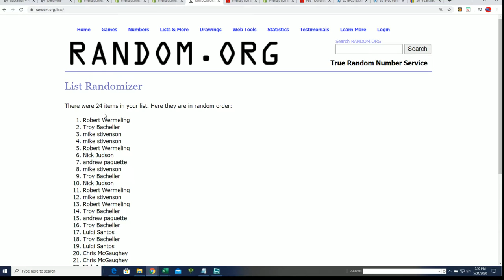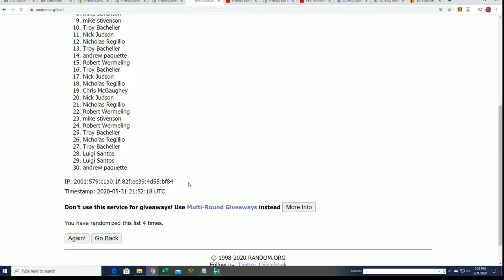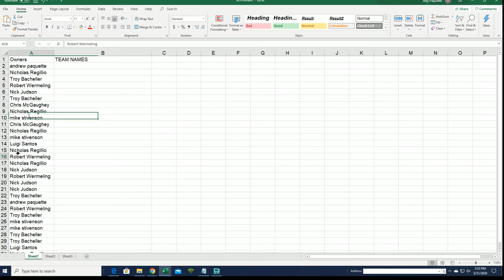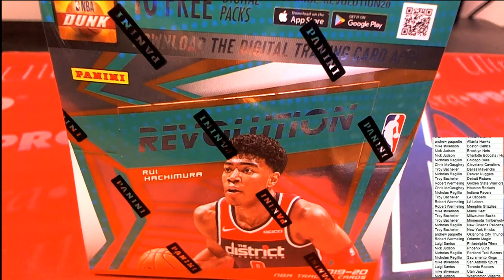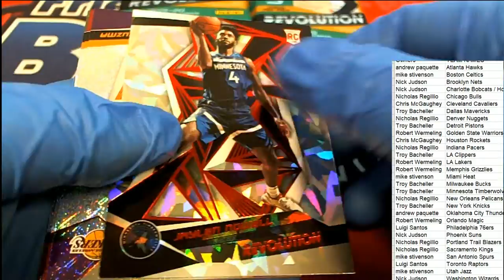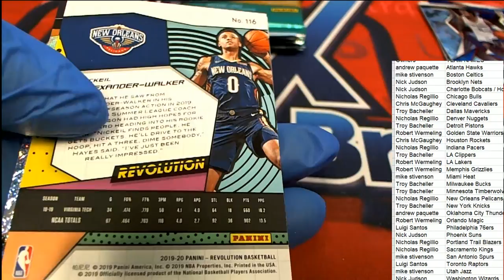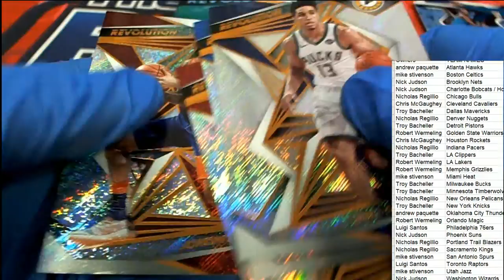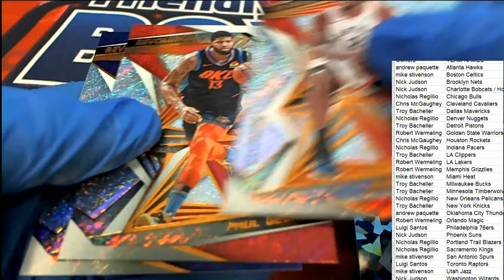2019 20 PANINI REVOLUTION BASKETBALL CHINESE NEW YEAR BOX ID 19PREVBBALL772